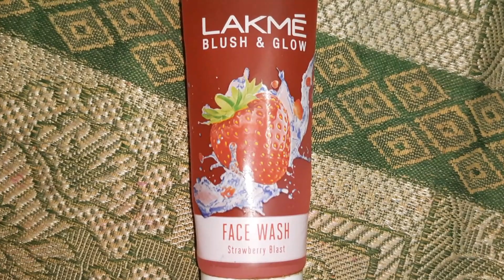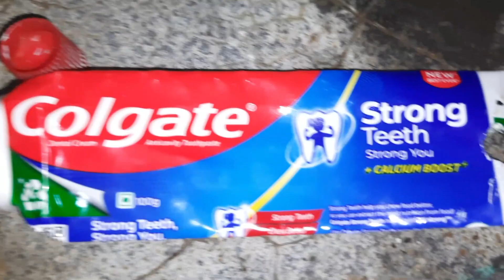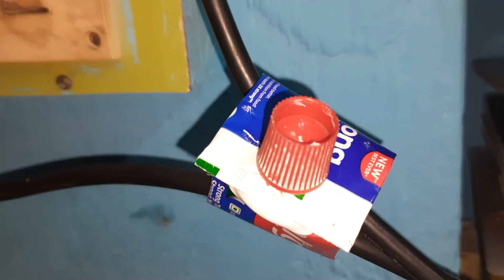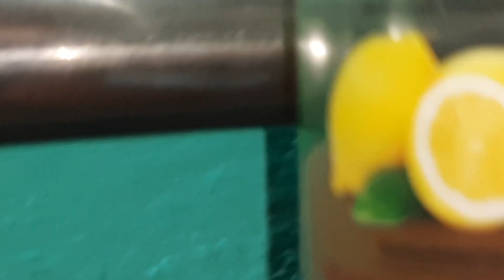না ওষুধ না কেমিক্যাল এই ঘরোয়া টোটকার সাহায্যে সহজেই টিকটিকি উধাও/Kitchen Tips/Lizard